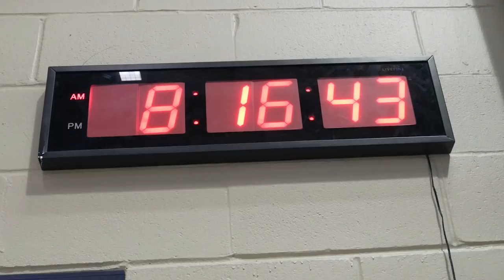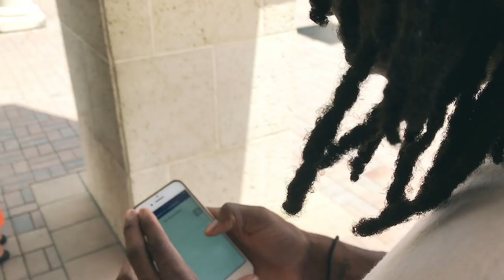KP3TV Season 2 - Episode 6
The complex simplicity of KP3. Enjoy!